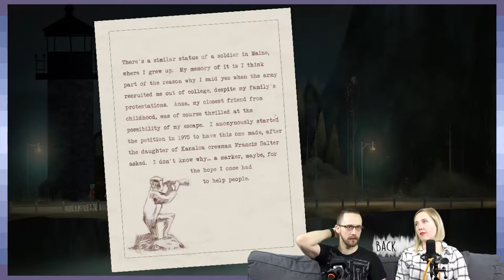Oxenfree | Hidden Treasure | Part 15 - GDPG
Maybe it'll have "the hero's bow"?! Nah, that'd make this too easy.